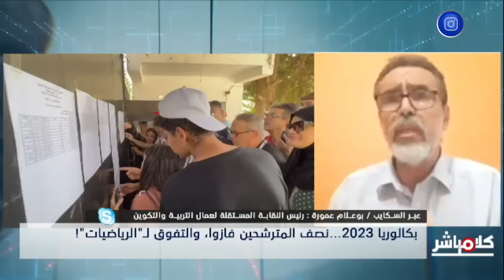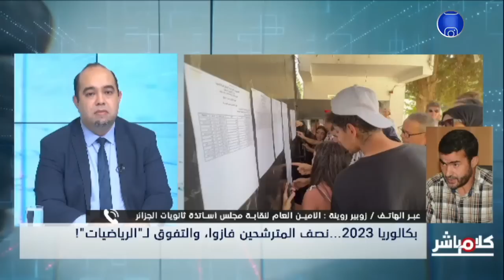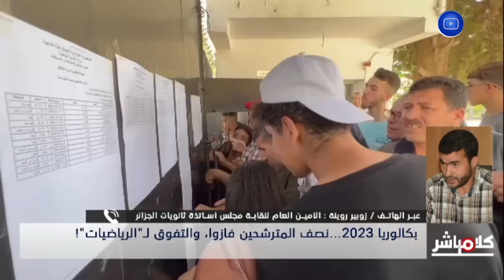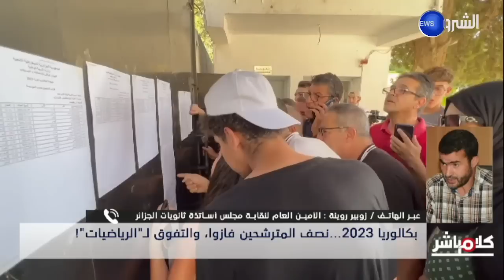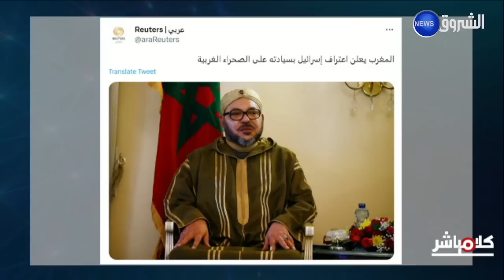كلام مباشر | نصف المترشحين للباك فازوا...الرئيس في الصين والمخزن يقايض الصحراء بملحق عسكري!!